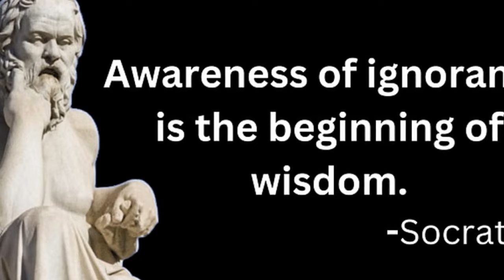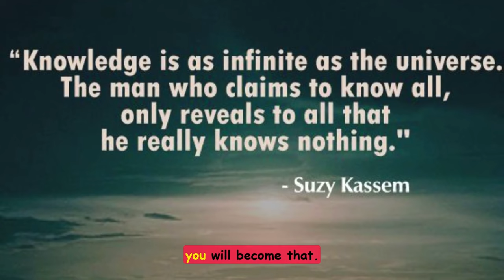🔴THIS IS HOW NANDI CAN REACH YOU TO SHIVA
Sadhguru  discuss the significance and symbolism of Nandi, Shiva’s vehicle.
Nandi is a symbolism of eternal waiting,
But on the other hand shiva also can’t live without nandi .
Here’s a short story behind that .

As a great follower and bhakt of shiva , nandi too had many powers .

We clearly got to know how Shiva himself cannot live without his bhakt or follower . Shiva is always present , the only thing is we have to become like nandi , “Utmost alert but still and meditative . Meditation is not any type of work to do , it’s a state of being , it’s a quality . Meditation means we  are willing to just listen to existence , the shiva , to the ultimate nature of creation.We  have nothing to say, but simply listen. That is the quality of Nandi – he just sits, alert.

• Speakers: Sadhguru

 1)This video has no negative impact on the original works It would actually be positive for them.
 2)This video is also for teaching purposes.
3)It is not transformative in nature.
 4)I only used bits and pieces of videos to get the point across where necessary.